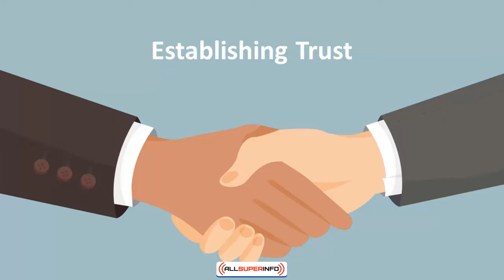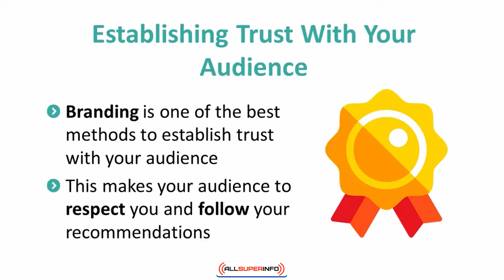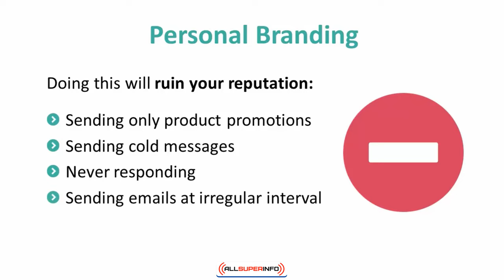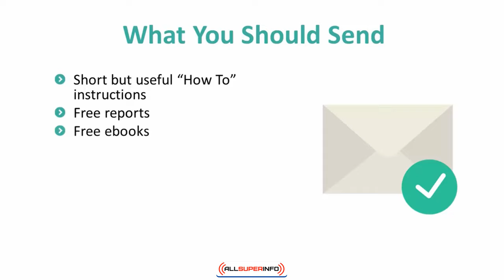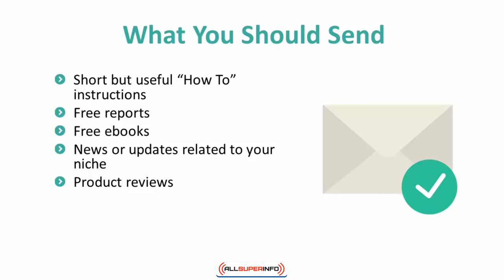Chapter 9 Building Relations with Your Audience